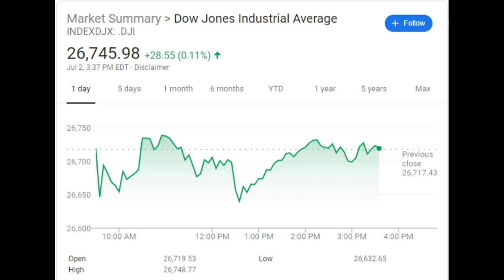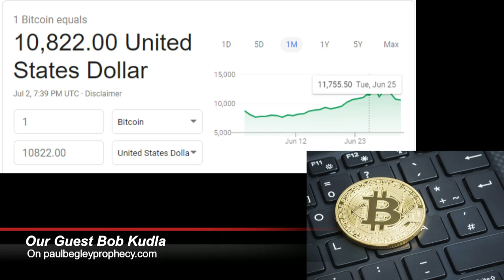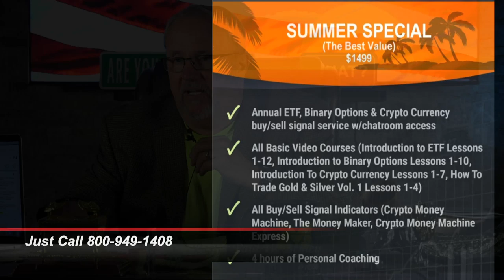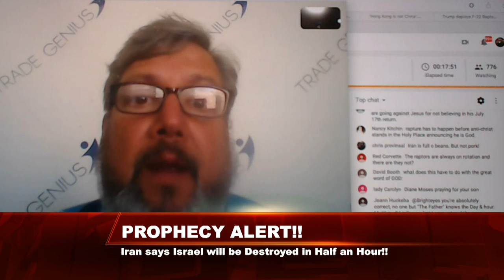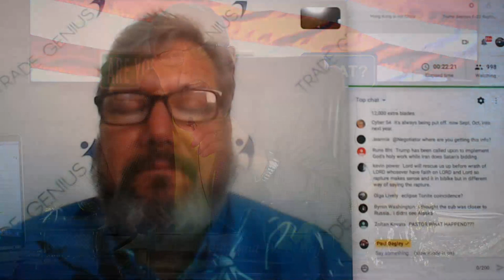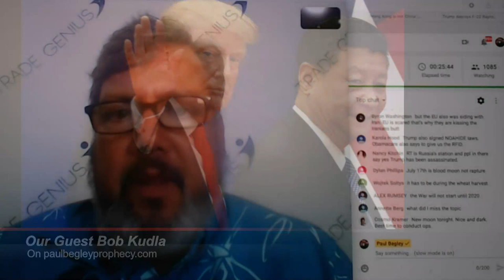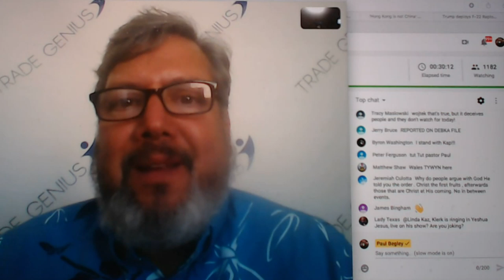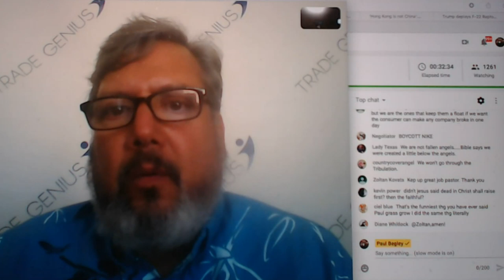Breaking "F-22 Raptor Squadron Near Iran" Persian Gulf / White House Move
(Promo Code "summer") also "Iran threatens the USA" as a Total Solar Eclipse hits the Earth Today also also Get Your Copy of the "Heavens Are Shaking" 4-DVD SET $40 @ also Get Your DVD Copy of "Blood Moons & Prophetic Sights" @